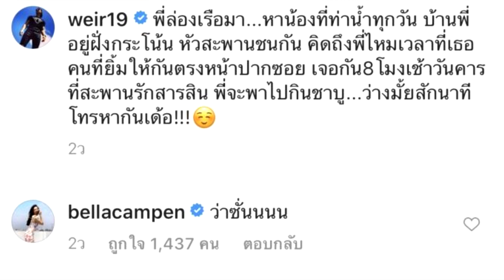หวานน้ำตาลขึ้น เวียร์ ปล่อยแคปชั่นเสี่ยว เบลล่า คิดถึงพี่ไหม? คนที่ยิ้มให้กัน#super star dara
เครดิตขอบคุณรูปภาพ : weir19 🙏

หวานน้ำตาลขึ้น เวียร์ ปล่อยแคปชั่นเสี่ยว เบลล่า คิดถึงพี่ไหม? คนที่ยิ้มให้กัน
เฮียปล่อยหวานอีกแล้วนะ เมื่อ เวียร์ ศุกลวัฒน์ คณารศ โพสต์รูปภาพพร้อมแคปชั่นเสี่ยวหยอกหวานใจ เบลล่า ราณี แคมเปน ด้วยรูปภาพที่กำลังยืนอยู่บนท่าเรือ ด้วยใบหน้ายิ้มน้อยยิ้มใหญ่ พร้อมกับยกมือขึ้นสองข้าง